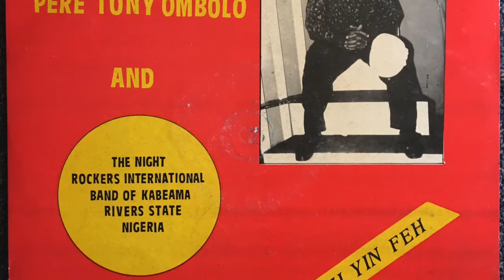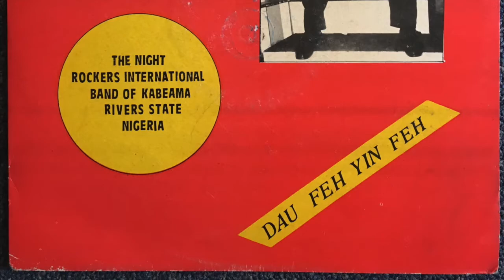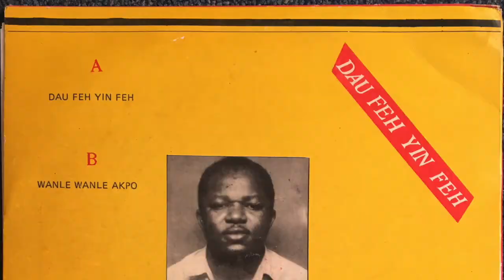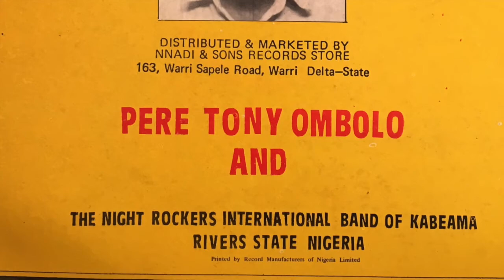Pere Tony Ombolo - Wanle Wanle Akpo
From his LP 'Dau Feh Yin Feh'
Great Nigerian Ijaw Highlife